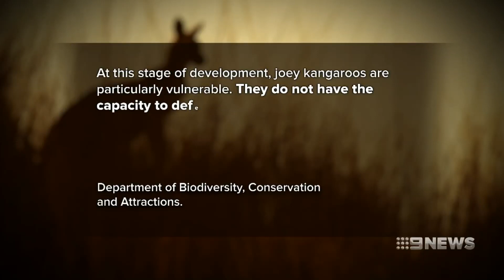Cruel Act | 9 News Perth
2 boys have been charged with animal cruelty, after shocking video emerged of a Kangaroo being terrorised in our state's north. What you're about to see has been carefully edited - but we warn some viewers may find the footage distressing.